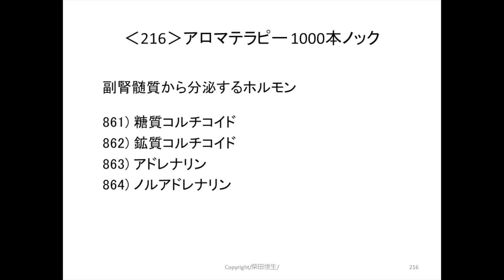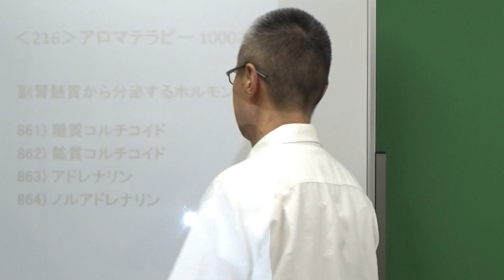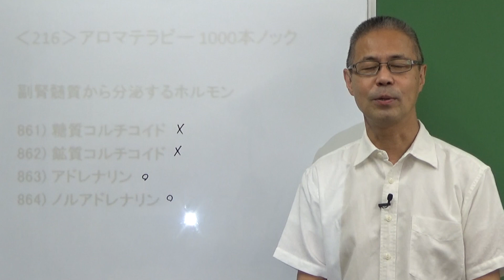副腎髄質から分泌するホルモン ‹216›アロマテラピー1000本ノック